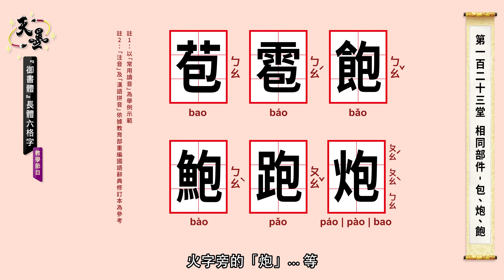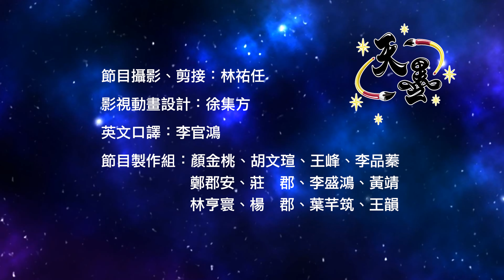【TIAN-MO】YU-SHU-TI rectangular 6box grid calligraphy teaching program123 Chinese Calligraphy Academy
【TIAN-MO】calligraphy teaching program
- High-quality programs make the  quality society -